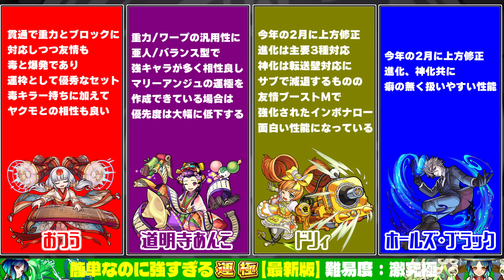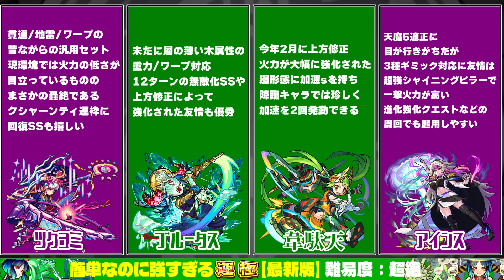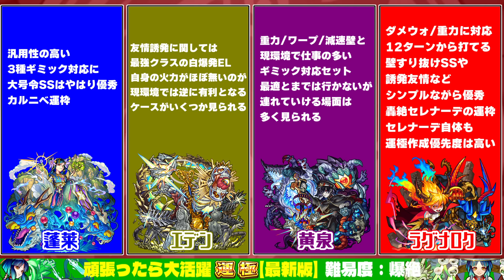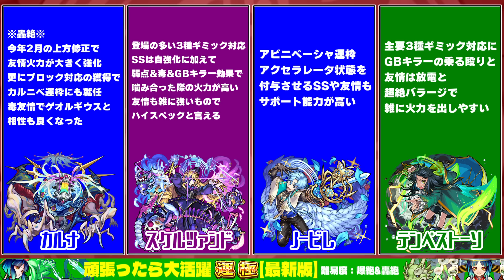【モンスト】運極作りやすいのにこんな強くていいの！？ってなるキャラ【2023年最新版】